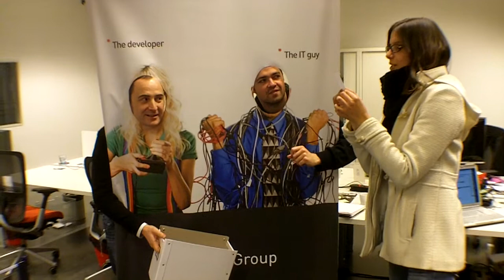Tedx Brussels Draw at the BetaGroup Coworking Brussels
At the end of its first 2 weeks of existence, the BetaGroup Coworking Brussels has drawn a free ticket to Tedx Brussels 2010 among its members.

The winner of the Tedx Brussels pass has been Nicolas Sauveur (@hello_media). Congrats!

The stars of the video: @paulbuffet @flexyflow and @ramonsuarez. Narrator @jeanderely